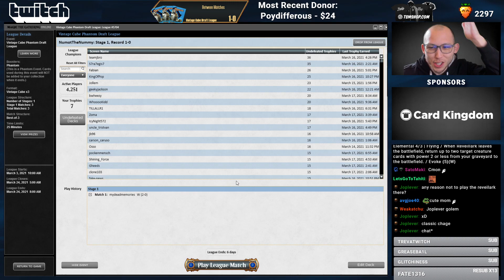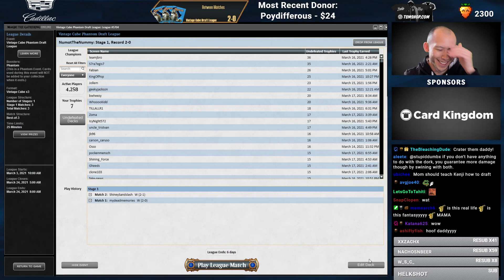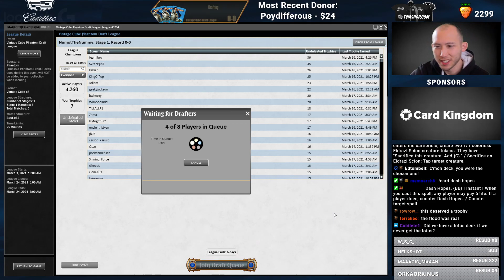Stipulation: Cuties & Beauties | Vintage Cube Draft [MTGO]